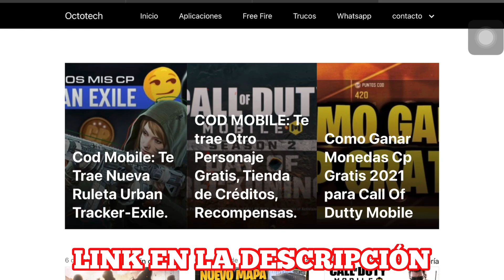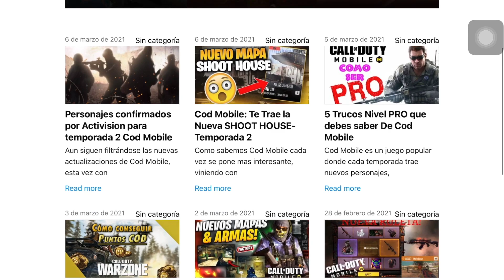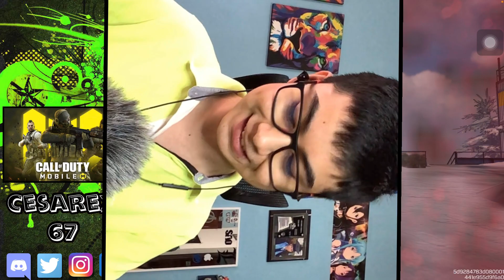¡SOY HACKER POR UN DÍA en COD MOBILE!!!👾 - Cesarex67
Que asco me di en este video jaja, esto quedará para la historia :D
Cesarex si lees esto eres un maquina :3

💥LOS MEJORES TIPS Y CONSEJOS DE COD MOBILE (Octotech)

Este es mi segundo canal donde subo contenido diferente :D